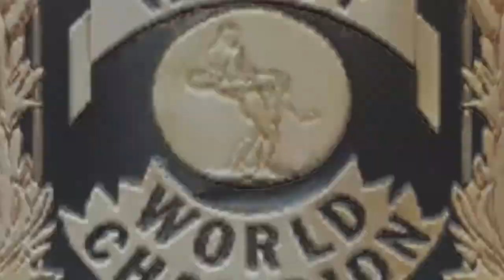Batman vs. Wolverine WWWF World Heavyweight Championship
WWWF All Stars Wrestling June of 1969 match 4